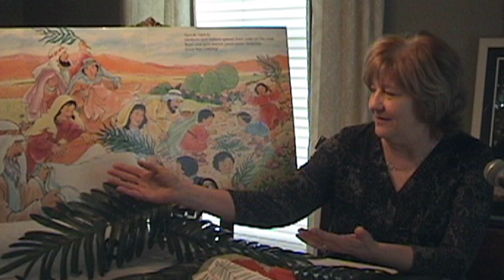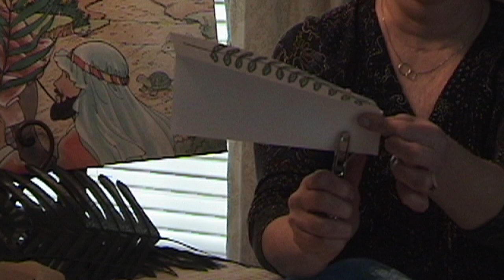Children's Message for Palm Sunday 2020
Children's Palm Sunday Message for 2020.